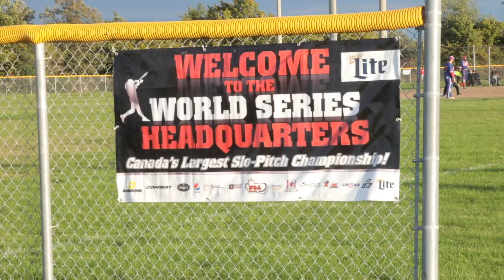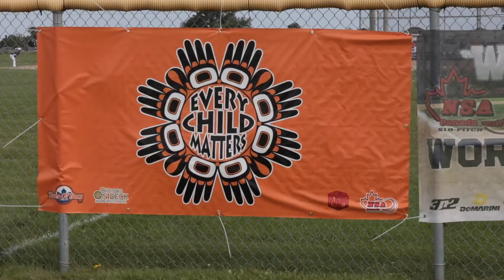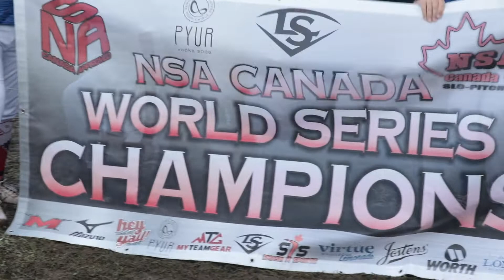Championnat canadien Hamilton 2021